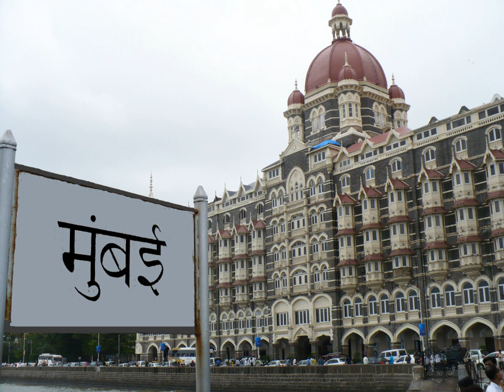Administrative divisions of Mumbai | Wikipedia audio article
This is an audio version of the Wikipedia Article:
Administrative divisions of Mumbai

00:01:27 1 Zone 1
00:01:40 1.1 Ward A
00:02:20 1.2 Ward B
00:03:01 1.3 Ward C
00:03:54 1.4 Ward D
00:04:52 1.5 Ward E
00:05:37 2 Zone 2
00:05:54 2.1 Ward F North
00:06:30 2.2 Ward F South
00:07:04 2.3 Ward G North
00:07:37 2.4 Ward G South
00:08:12 3 Zone 3
00:08:24 3.1 Ward H East
00:09:05 3.2 Ward H West
00:09:41 3.3 Ward K East
00:09:54 3.4 Ward K West
00:10:27 4 Zone 4
00:10:40 4.1 Ward P North
00:11:12 4.2 Ward P South
00:11:49 4.3 Ward R Central
00:12:39 4.4 Ward R North
00:12:51 4.5 Ward R South
00:13:08 5 Zone 5
00:13:25 5.1 Ward L
00:14:02 5.2 Ward M East
00:14:36 5.3 Ward M West
00:15:10 6 Zone 6
00:15:23 6.1 Ward N
00:15:56 6.2 Ward S
00:16:20 6.3 Ward T
00:16:54 7 See also

- Socrates

SUMMARY
The city of Mumbai, Maharashtra, India, is divided into administrative divisions. Greater Mumbai is the urban agglomeration of 18 million people (the largest in India and one of the six largest in the world) which comes under the Municipal Corporation of Greater Mumbai. The Municipal Corporation of Greater Mumbai employs 1,40,626 people. The Corporation operates an annual budgetary outlay in excess of Rs. 30,000 Crores.
The two major offices in the City Government are those of Mayor of Mumbai and the Municipal Commissioner of Mumbai. The office of the Mayor combines a functional role of chairing the Corporation meeting as well as ceremonial role associated with being the First Citizen of the premier city of India. Per the amended Municipal Corporation Act of 1888, a Deputy Mayor is appointed by the Mayor. The tenure of the Mayor and Deputy Mayor is two and a half years. The Commissioner, a key figure in the local self-government, is the executive head. He is the final administrative authority for the local self-government of Mumbai.
For administrative purposes, Greater Mumbai is divided into 7 zones, each consisting of 3 to 5 wards named alphabetically. All the information below is public domain information obtained from government sources and is accurate as of 1993, except the population statistics which are accurate as of  2001.